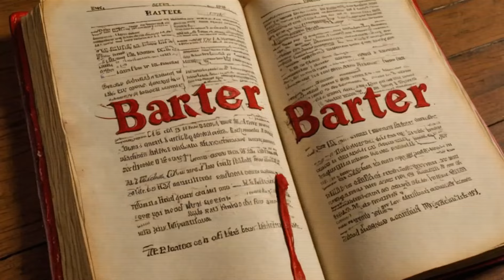The Hidden Rules of Trading Without Money: What Economists Don't Tell You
Imagine a world where trade happens without money! Anthropologist Ronald Berndt studied the Gunwinggu tribe in the 1940s and discovered a unique way of trading goods and services. Watch as we explore the 'dzamalag' ceremony, where playful teasing and gift-giving bring people together. Learn how this ancient practice challenges our modern understanding of economics and reveals the complex social dynamics that make trade possible.